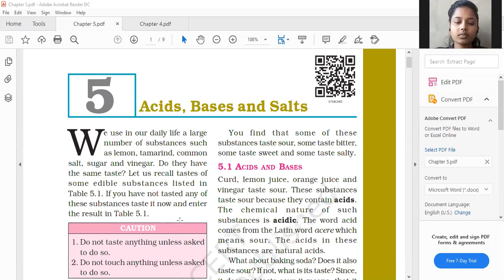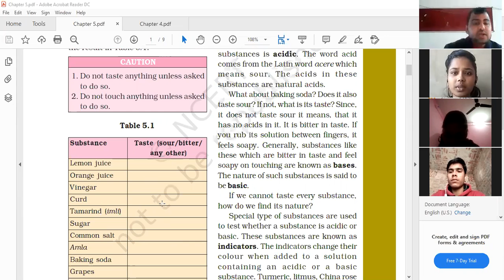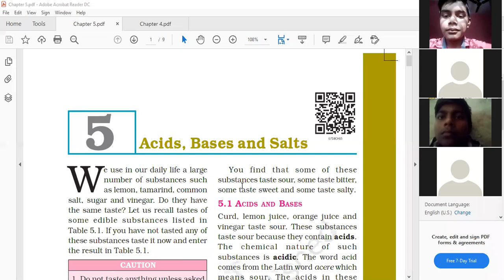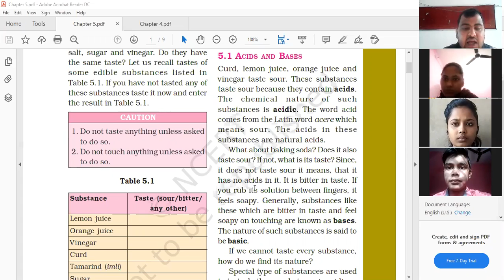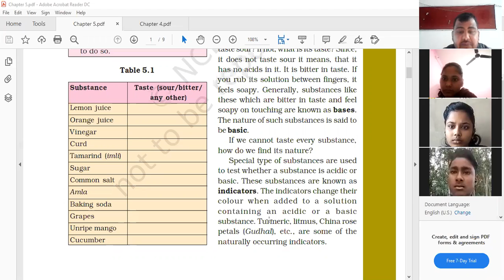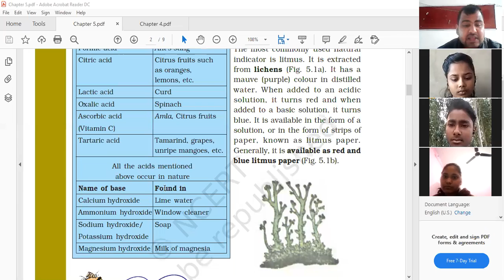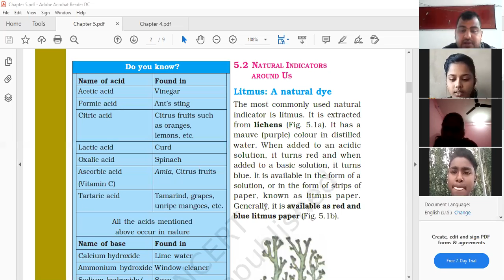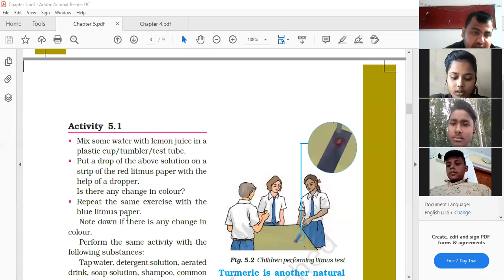Acid, Base & Salt (Chapter Explanation Part-1) NCERT Science Chapter 5 Class 5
Recorded video of live class conducted on 28 Dec 2020